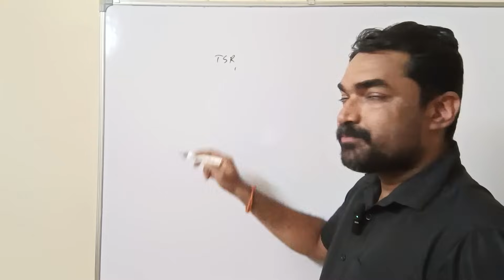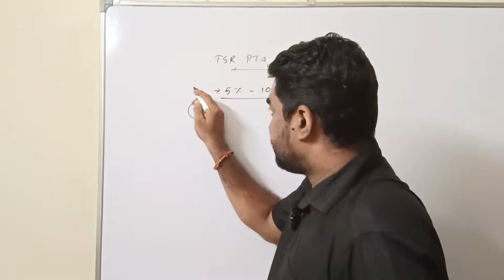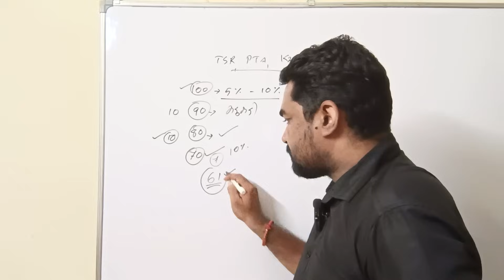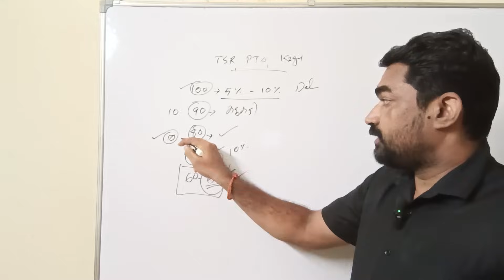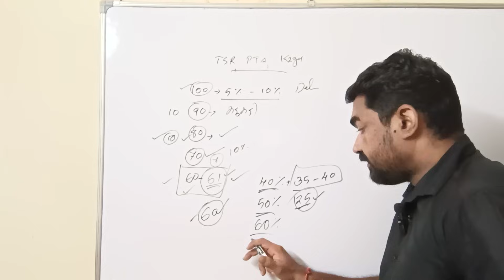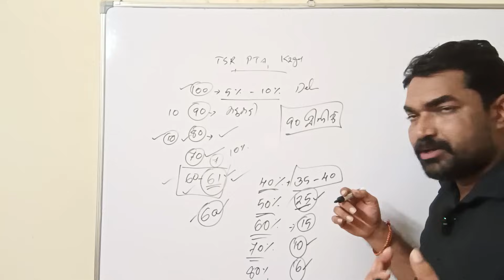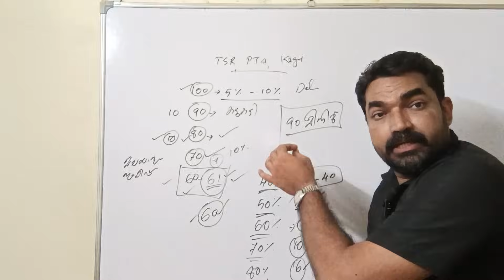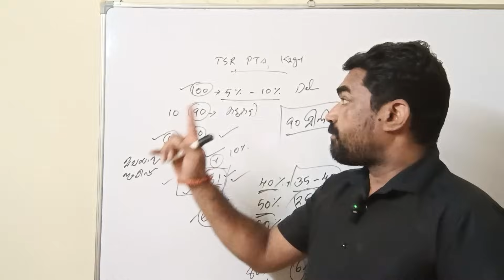LDC - 2024 - ലിസ്റ്റിൽ വരാൻ എത്ര ചോദ്യങ്ങൾ ചെയ്യണം || Sreeram Bhasis